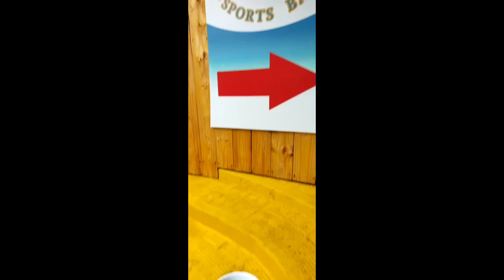48 Hours in Rio | Flip Flop in Brazil Part 3 | Rio De Janeiro | Travel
Paradiselyfe360.com